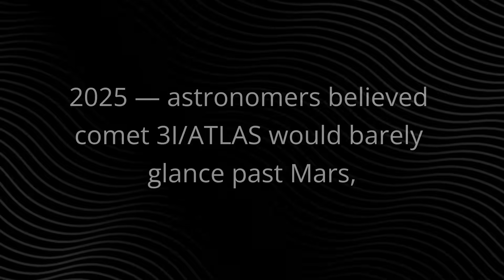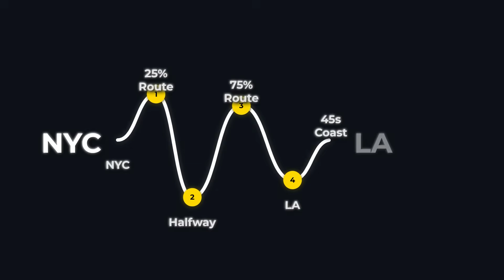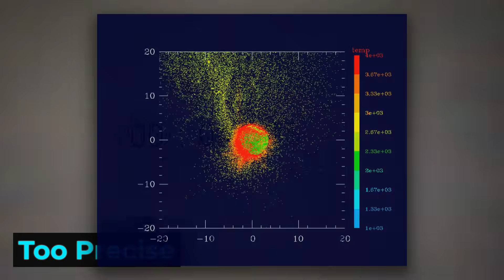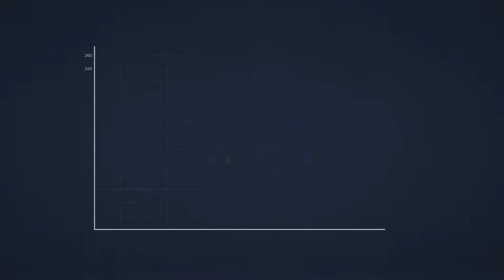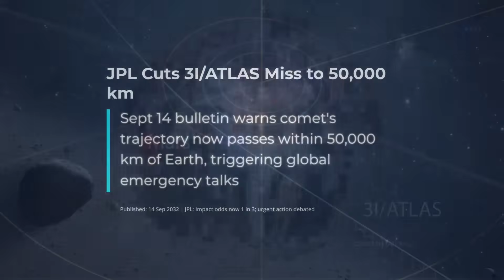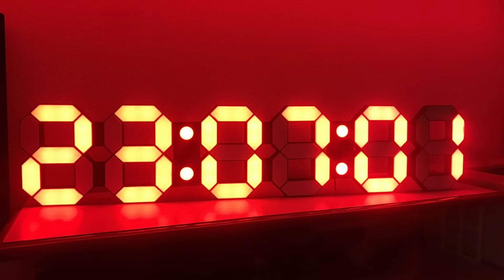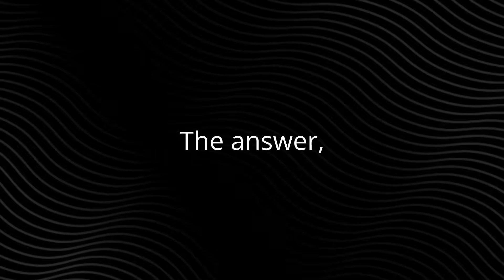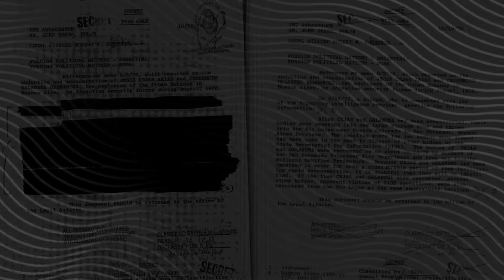BREAKING: NASA And Harvard Scientists Think 3I/Atlas Could Hit Mars!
For months, astronomers assumed the interstellar object 3I/ATLAS would glide harmlessly past Mars. But fresh analyses from Harvard’s Avi Loeb team and NASA’s Jet Propulsion Laboratory suggest otherwise. The trajectory is narrowing, the velocity shifting—and for the first time, the math points to the unthinkable: a potential direct collision with the Red Planet.

Traveling at nearly 87 kilometers per second, 3I/ATLAS is the fastest object humanity has ever observed. Its tail defies the behavior of ordinary comets, pulsing every 17 minutes with bursts of gas so precise they resemble propulsion. Spectroscopic scans reveal metallic signatures and unnatural glimmers in Mars orbit—hints that this may not be mere ice and rock, but something engineered.

An impact would unleash energy equal to millions of nuclear warheads, gouging a crater 60 kilometers wide and obliterating Mars’s satellite fleet. Worse still, debris could scatter toward Earth. Space agencies across the globe—NASA, ESA, and others—are scrambling in quiet urgency. The countdown is on: September 2025 is the critical window, and each pulse from 3I/ATLAS might be guiding it closer.

So the question looms: is this a rogue wanderer of the cosmos, or the first interstellar machine humanity has ever faced?